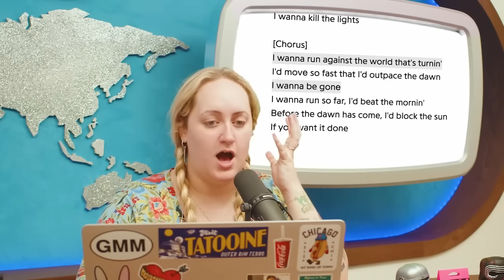Brittany Broski talking about men Pt.2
Hello! My last video got a lot of views all of a sudden, so I whipped up a part 2. This is my second time making a video and I don't know anything about editing lol. I usually prefer long videos with long clips but let me know if ya'll would rather shorter "highlight" type videos.

BroskiReport episodes used (in order)
Hozier Album Review & TikTok Cosplayers
I am SICK of the Beyoncé disrespect
Why I Left the Christian Church
Chernobyl and Wattpad Lore
Back & Worse Than Ever